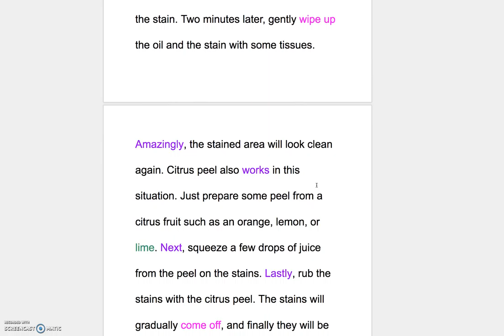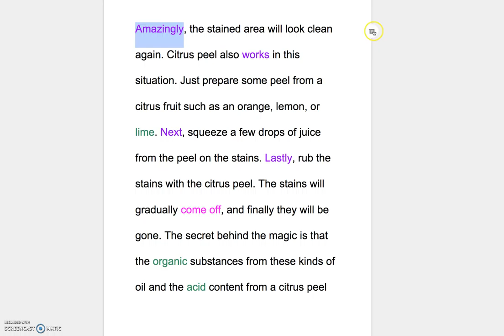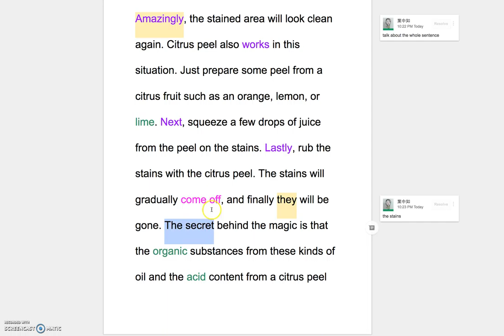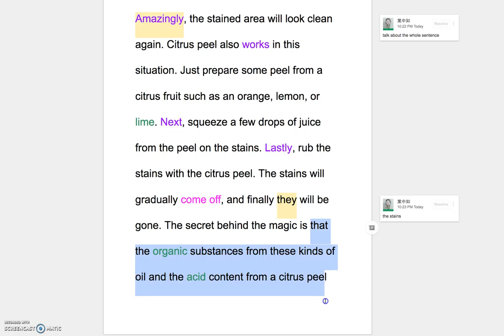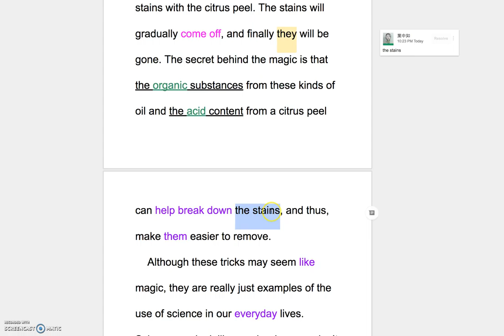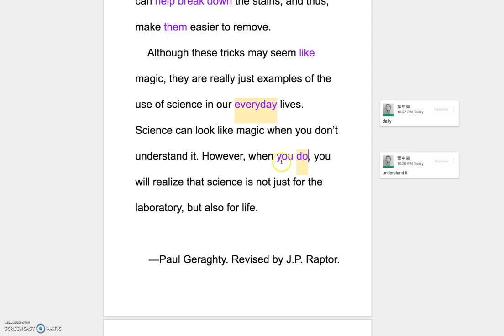B1 L7 Explanation of Reading Part II